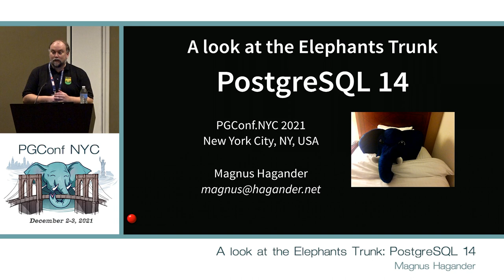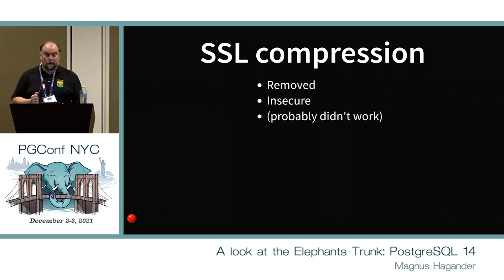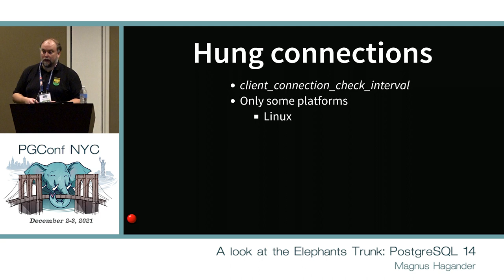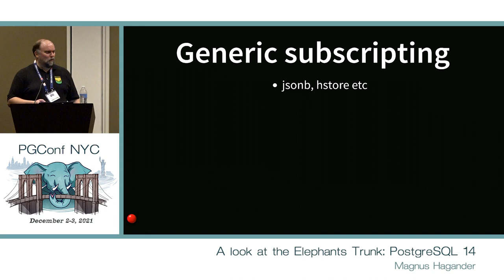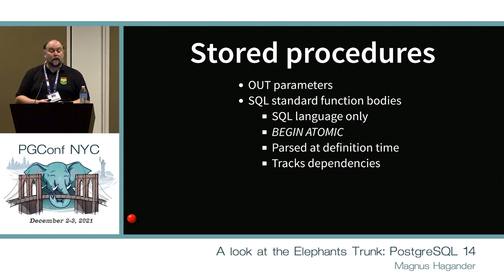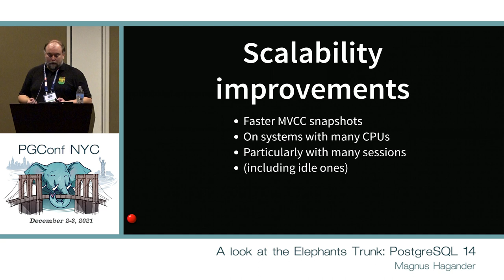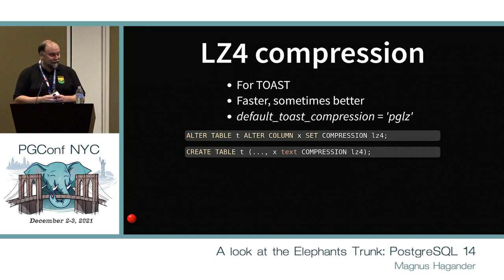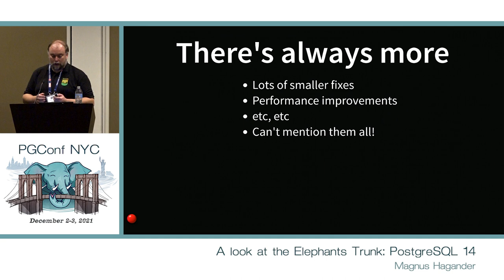PGConf NYC 2021 - A look at the Elephants Trunk: PostgreSQL 14 by Magnus Hagander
A look at the Elephants Trunk: PostgreSQL 14 by Magnus Hagander

PostgreSQL 14 was released in the autumn of 2021, and as usual comes with many new and improved features. This talk will go through some of the more popular of those features, with a short explanation of each.